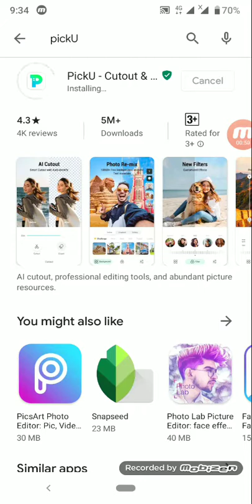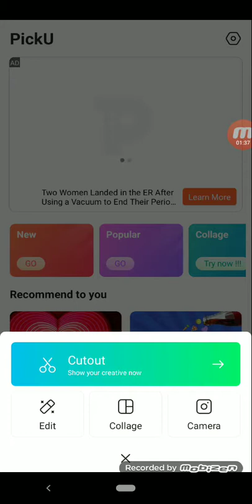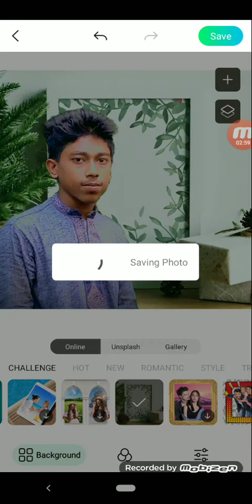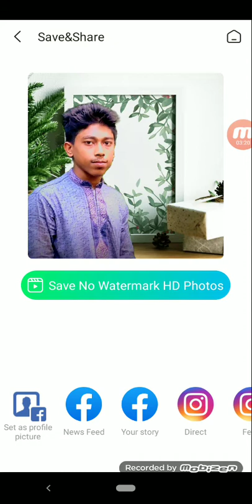pickU দিয়ে কিভাবে ফটো এডিটিং করবেন Parvez youtube master